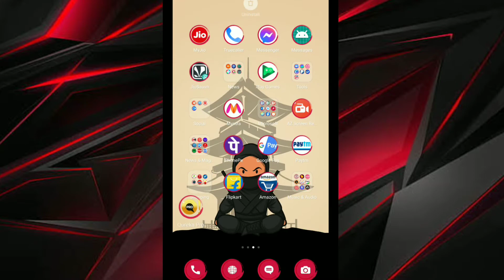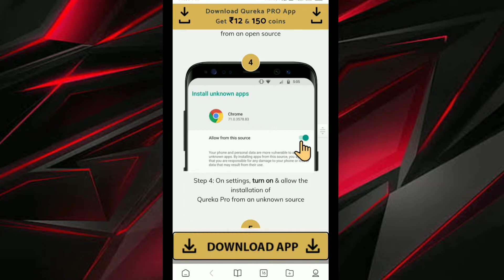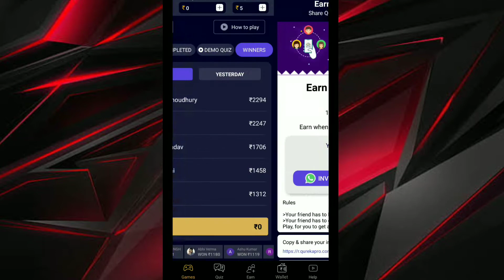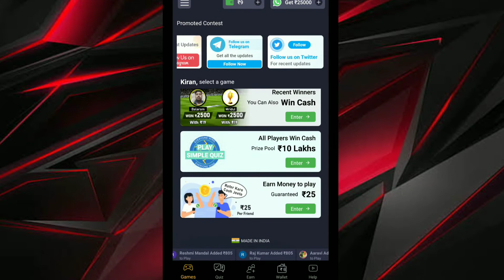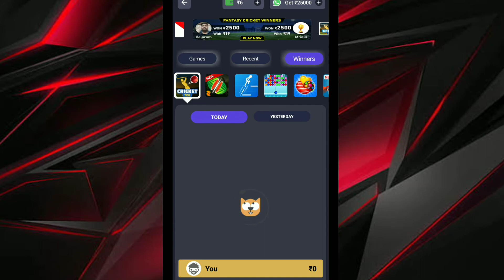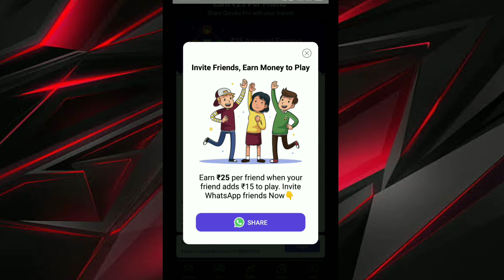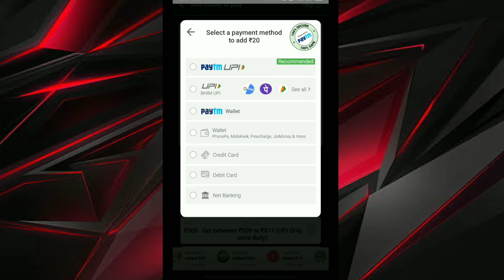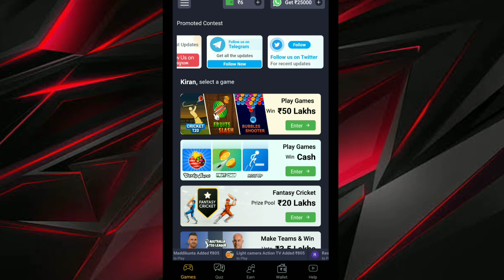Best Free Earning App In Kannada l Self Earning Appl Games Earning App Kannada🤑l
Hello friends this video is about qurekapro app
this app the best app to earn money online
best free earning app in kannada

Your queries-

money earning apps kannada 2020
paytm cash earning apps kannada
online earning apps in kannada
paytm games earn money kannada
how to earn paytm cash in kannada
part time jobs in kannada
best data entry jobs in kannada
new games earning app in kannada
best part time work apps in kannada